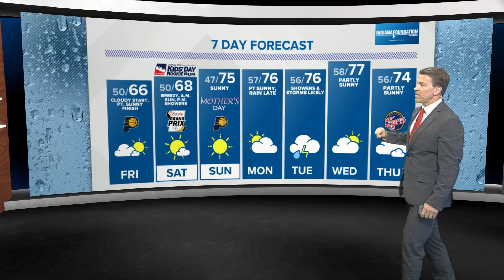Live Doppler 13 forecast | 4pm Update for Thursday, May 9, 2024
The Storm Prediction Center has central Indiana under a marginal risk, or 1 out of 5 chance, for severe weather.